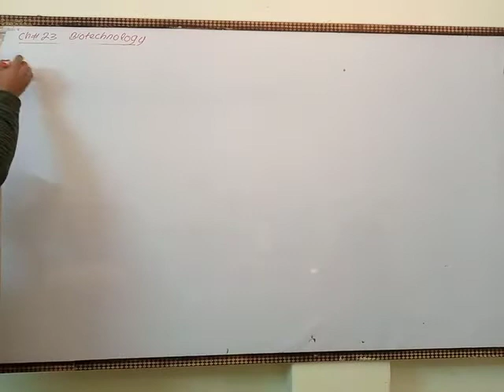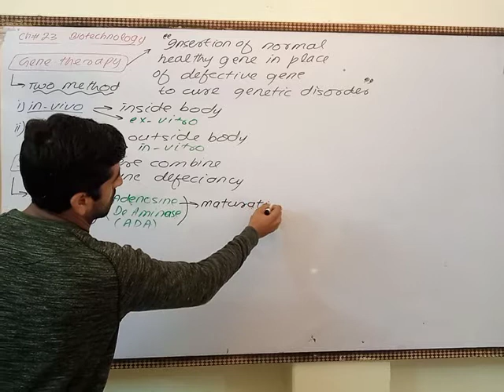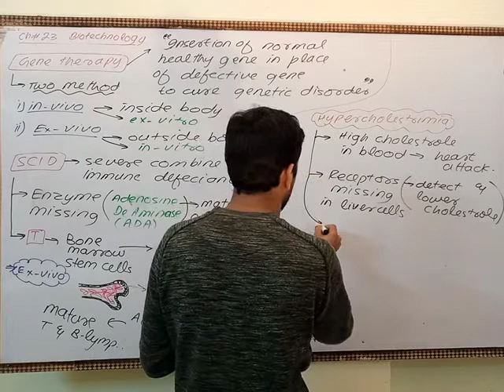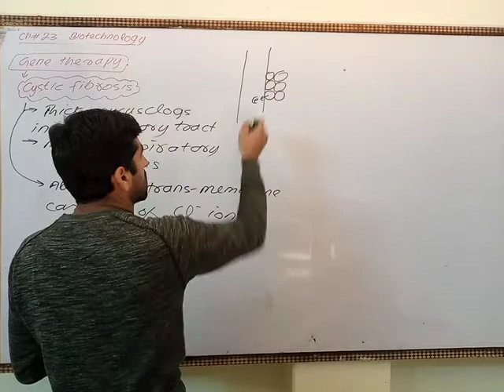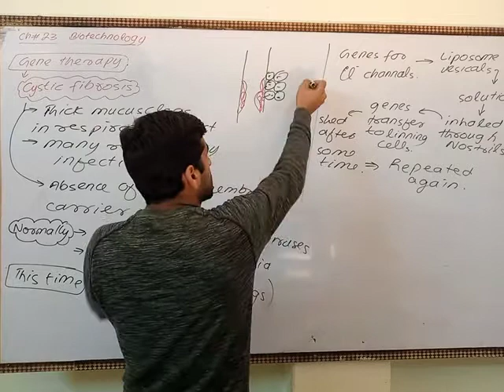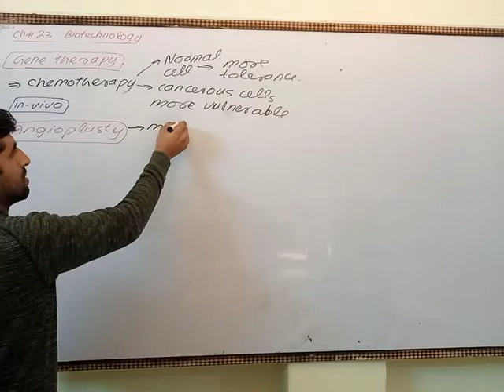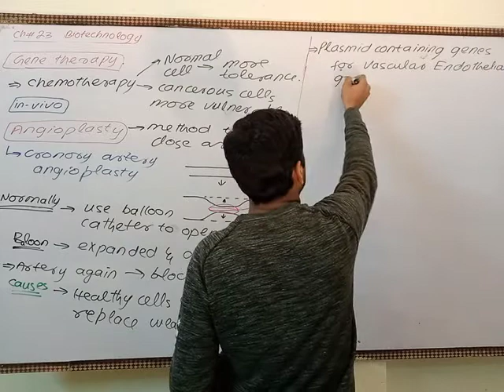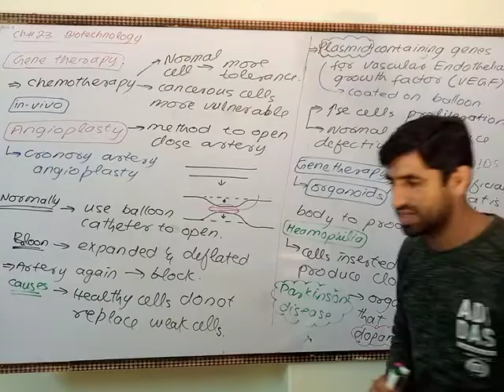Ch#23 Gene Therapy (Biotechnology)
Gene therapy is when DNA is introduced into a patient to treat a genetic disease. The new DNA usually contains a functioning gene to correct the effects of a disease-causing mutation. Gene therapy uses sections of DNA? (usually genes?) to treat or prevent disease